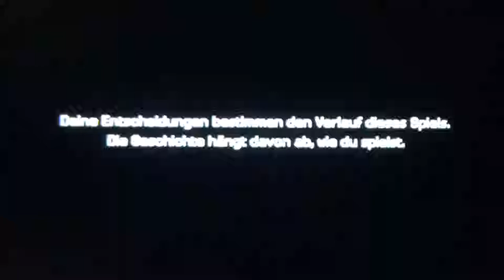MINECRAFT STORY MODE - SEASON TWO #6 * Admin außer Rand und Band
Minecraft Story Mode - Staffel 2 Part 6 Admin außer Rand und Band

Eine Welt aus Blöcken. Eine Welt in der alles kantig und eckig ist. Minecraft begeistert schon seit langem die Massen. Im Minecraft Story Mode begibst du dich als kleines, eckiges Steve - Figürchen aka Jesse mit deinen Freunden Petra, Axel, Olivia, Lucas und nun in der zweiten Staffel leider nicht mehr mit dem tapfersten Schwein der Welt - Ruhe in Frieden, Reuben - auf gefährliche Abenteuer durch die Blockwelt von Minecraft. Jesse und seine Freunde sind nun selbst berühmt und als neuer "Orden des Steines" bzw. "Orden des Schweines" bekannt, nun eifern ihnen andere nach. Als eines Tages aber der finstere und durchtriebene Admin. den neu gewonnenen Frieden und die Sicherheit der Stadt Beakon Town mit seinen düsteren Plänen stört und bald schon ist der Orden wiedermal verwickelt in unzählige gefährliche und mysteriöse Abenteuer um die Welt vor den Dunklen Machenschaften finsterer Bösewichte zu beschützen. So muss die Gemeinschaft erneut ihr Können beweisen und ihre Welt malwieder von den Gefahren und vom Untergang retten.
Ein spannendes Point and Click Adventure in 5 neuen Episoden in Mojangs fantastischer Minecraft Welt.